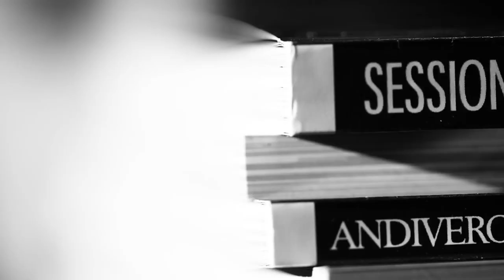Shooting Skin : Episode 11 - Rita Catolino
Rita Catolino speaks about her current projects, and things fitness. See her latest shoot with Paul.